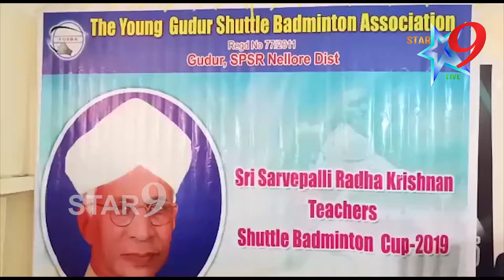@ Star9news @ వైజీఎస్ బీఏ సేవలు అభీనందనీయం @ Guduru news @